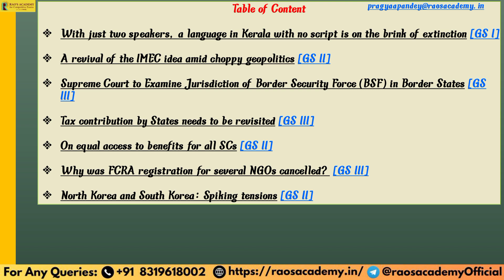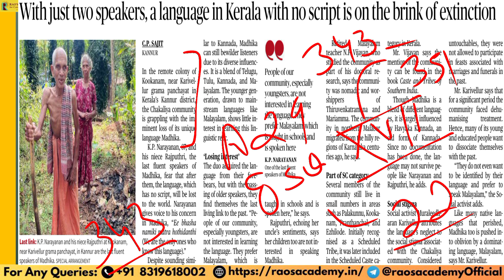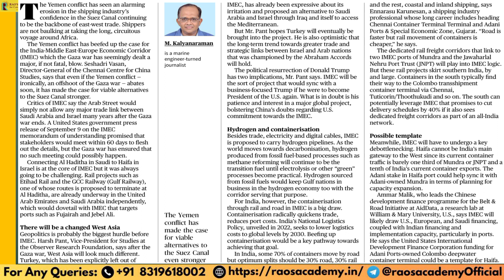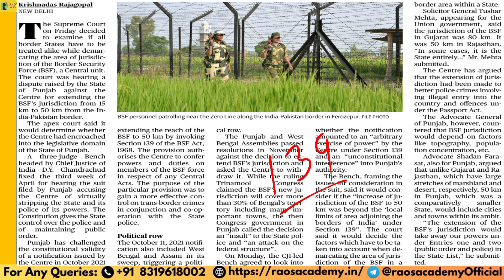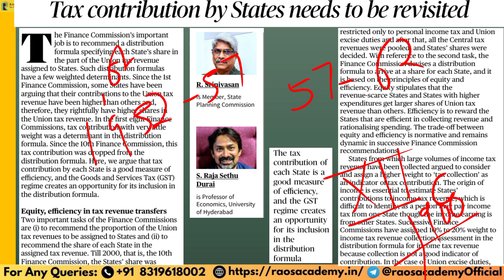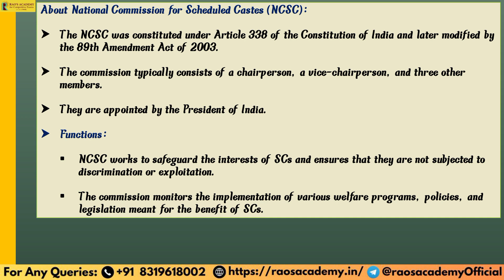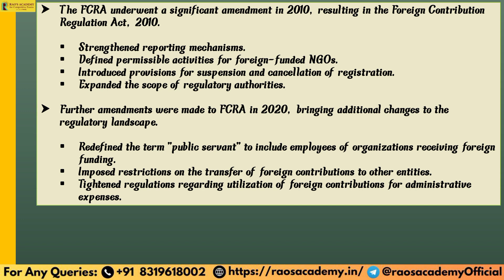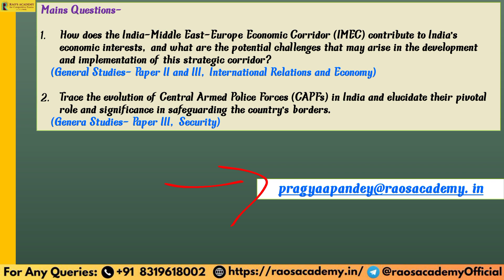The Hindu Analysis | Daily News Review | 23 January 2024 | Current Affairs Today |By Pragyaa Pandey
The Hindu Newspaper and Editorial Analysis for 23 January 2024 - In this lecture, we will analyze the daily news articles from The Hindu Newspaper . The Hindu Analysis videos are relevant for the UPSC Civil Services Examination 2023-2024. The aspirants are advised to watch the entire The Hindu News Analysis lecture for a better understanding of Current Affairs articles. The Hindu current affairs video lecture covers a detailed analysis of Daily Current Affairs. All the important articles and editorials of The Hindu are covered strictly and holistically from the UPSC/IAS examination's point of view.